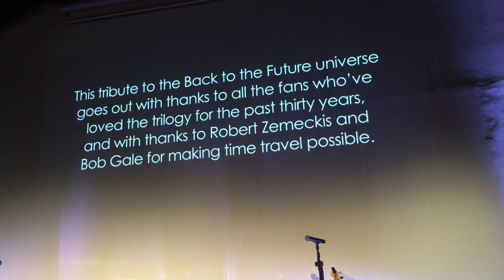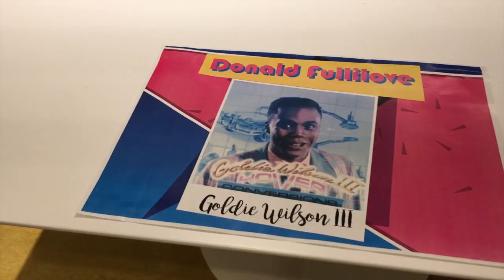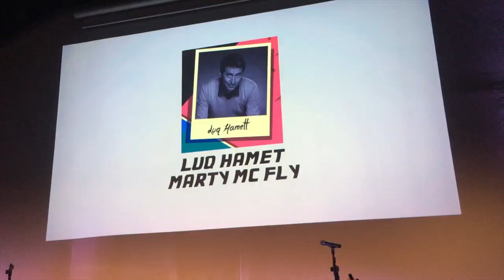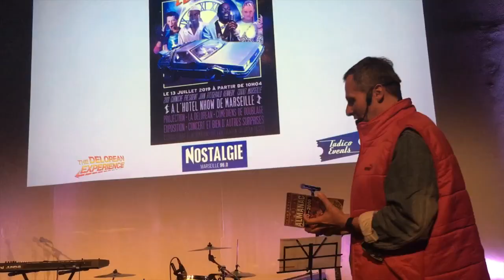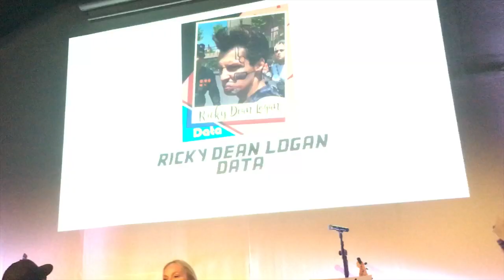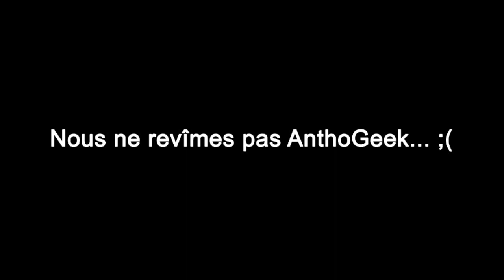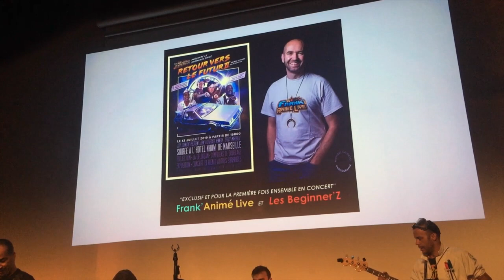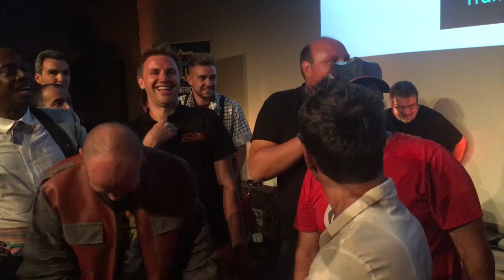LE SHOWCASE RETOUR VERS LE FUTUR !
Vlog du SHOWCASE Retour vers le Futur à Marseille le 13 Juillet 2019.
Une journée complètement exceptionnelle organisée par LOCATION-DELOREAN.FR
Avec la présence de :
Darlene Vogel ➡️ Spike
Ricky Dean Logan ➡️ Data
Harry Water Jr. ➡️ Marvin Berry
Donald Fullilove ➡️ Goldie Wilson
Luq Hamet ➡️ Voix française de Marty McFly
Céline Monsarrat ➡️ Voix française de Lorraine Baines
Michael Scheffe ➡️ Concepteur de le Delorean
Adam Kontras ➡️ Fastest Delorean in the World
Marcus ➡️ Game One
Concert ➡️ FRANCK'ANIME and the BEGINNERZ

SUIVEZ-MOI !

❤️MERCI❤️